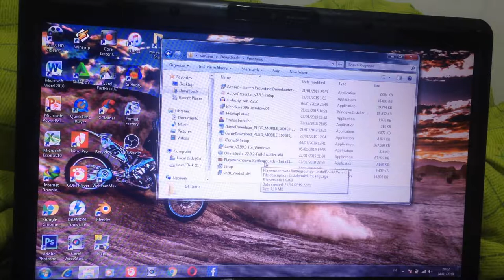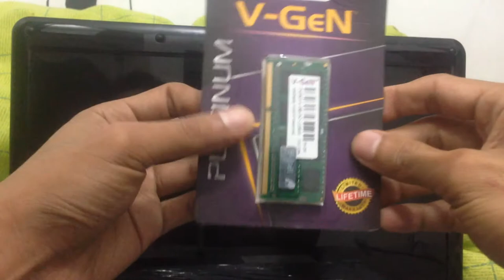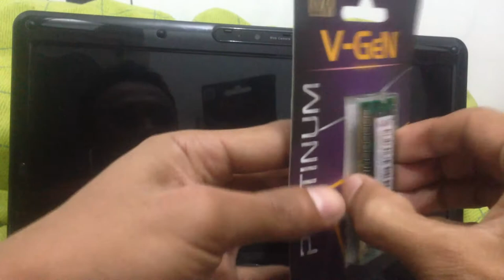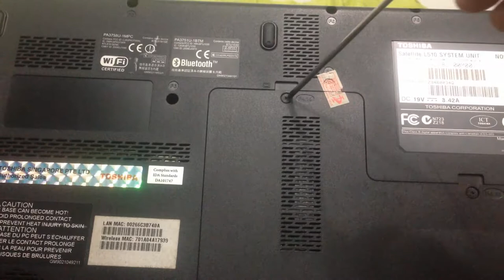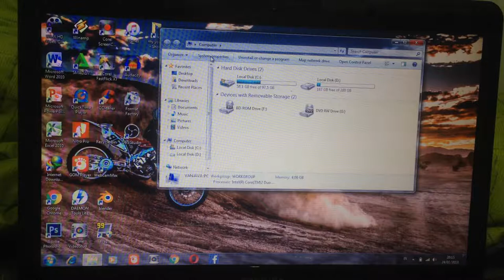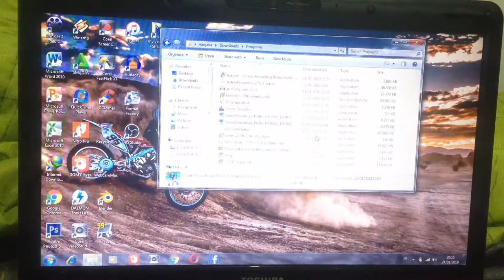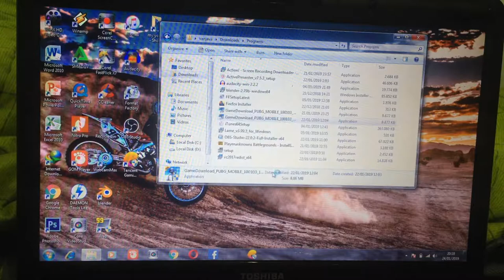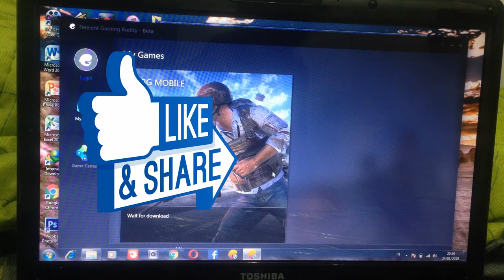CARA UPGRADE RAM LAPTOP KENTANG JADI LAPTOP GAMING | PUBG GAMERS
TIPS n TRIK buat para gamers yang pengen merubah laptop jadulnya jadi laptop gaming
SPEK MIN LAPTOP''''
- RAM 4 GB
- PROSESOR INTEL CORE I3

RAM , kalian bisa beli di olshop , saya beli di shope dengan harga 320 an , jika kalian nemu harga yang lebih murah , bisa komen dibawah . oke

""""""""""""TERIMA KASIH""""""""""""